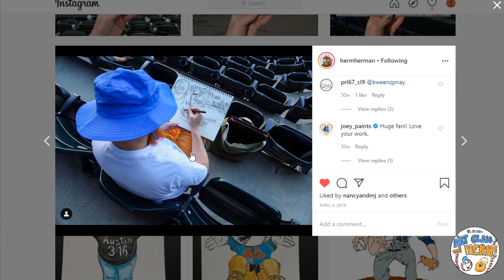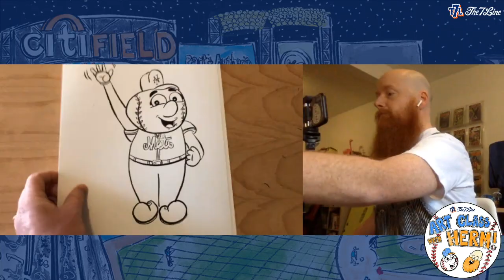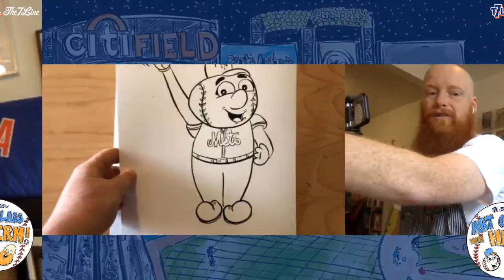LEARN TO DRAW MR. AND MRS. MET! "ART CLASS WITH HERM!" : EPISODE 001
LEARN TO DRAW MR. AND MRS MET! ART CLASS WITH HERM!

Take your mind off things for a bit, grab some art supplies, and join us! This isn't JUST for kids, but the classes are very kid friendly. Round up the family and get creative.

NEW CLASSES EVERY WEDNESDAY AND FRIDAY AT NOON ET!

Show us your art! Tag @The7Line and @Hermherman on Instagram!